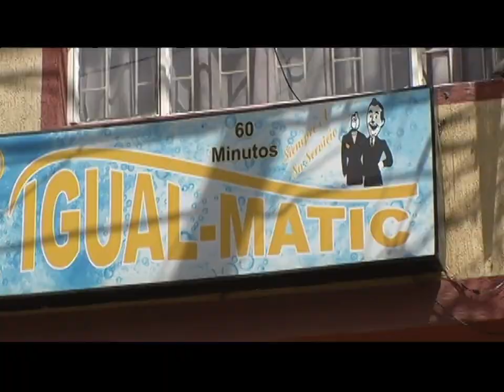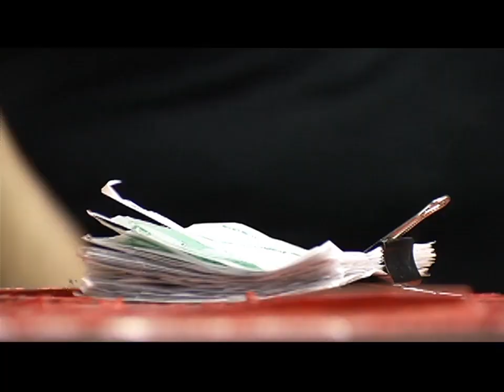LOS DEL BARRIO en La Igualdad- Lavaseco Igualmatic